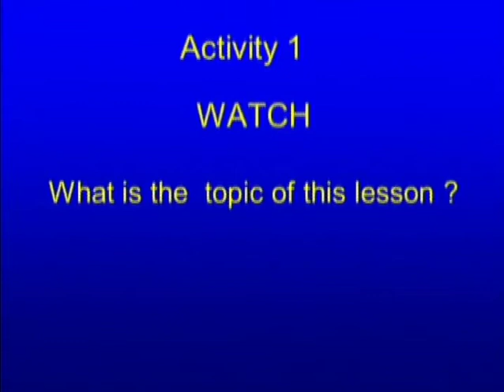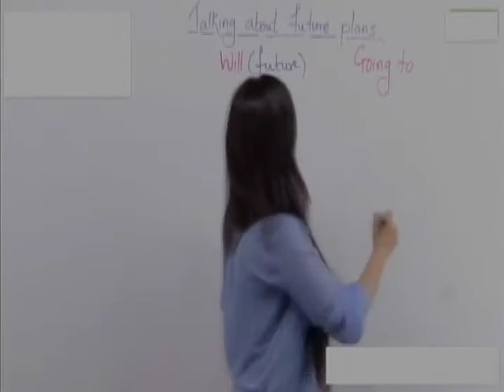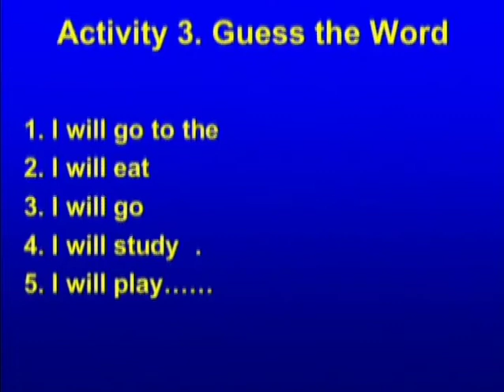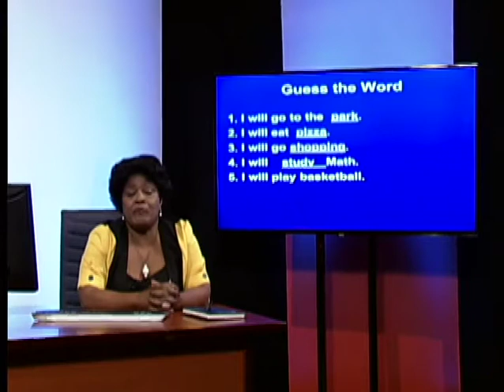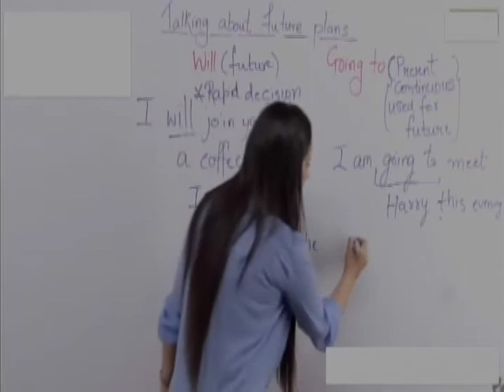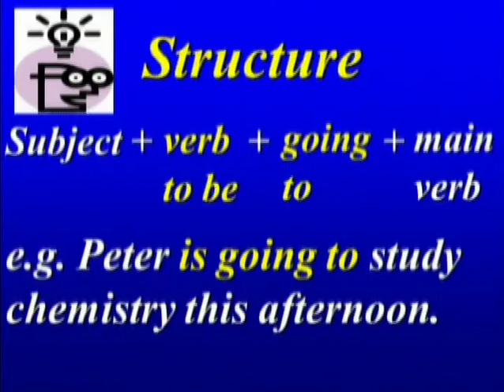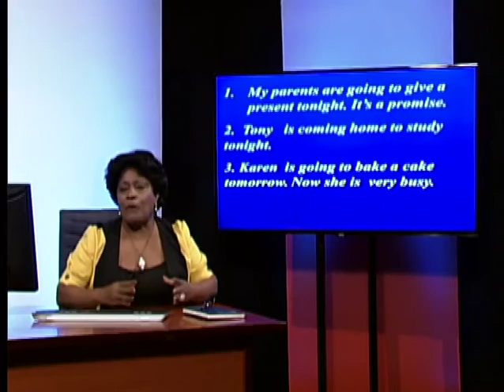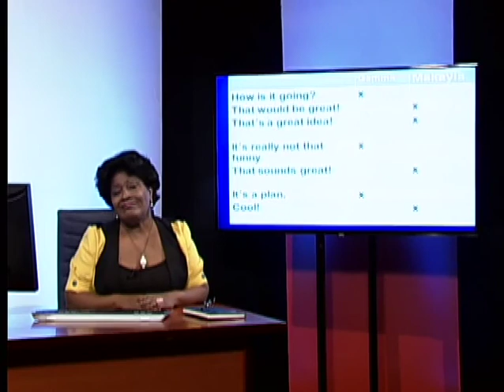Inglés 10mo Grado. 25.11.2020 1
Formas lingüístico-comunicativas para comunicarse acerca de planes y actividades futuras